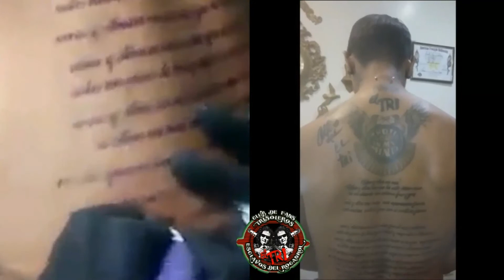Tatuaje - El Tri Aaron Esclavo del Rocanrol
El Presidente del Club de Fans Trisoleros "Esclavos del Rocanrol" en Nueva York, Aaron dedica sus Tatuajes al Maestro Lora a TSIMM y a El Tri de México, grabando en su piel los logos y la rola "Una y Otra Vez" como un homenaje a la mejor Banda de Rocanrol